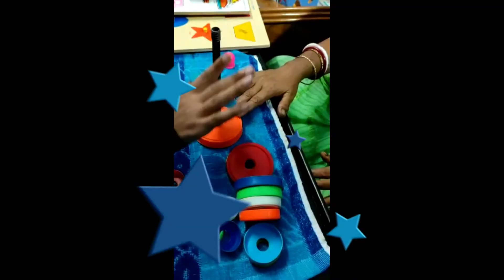Star - beautiful one.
Our star - Avirup Chakraborty
Narrator - Teerna Mukherjee